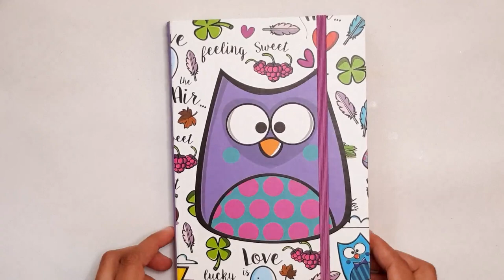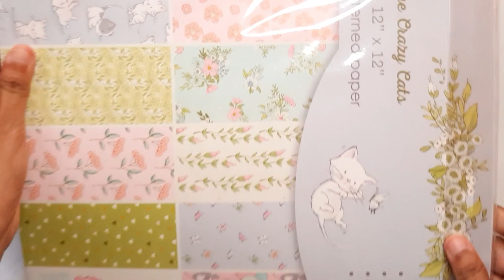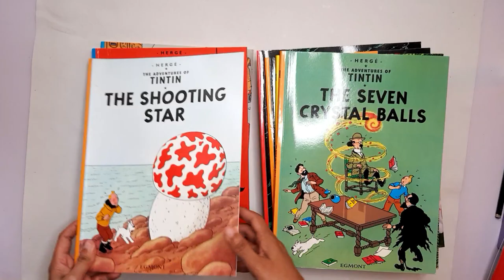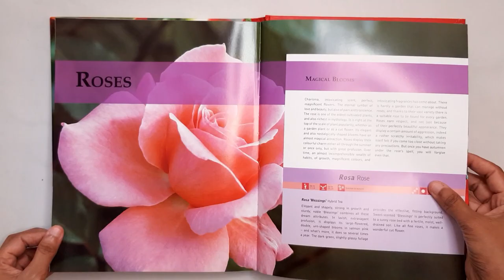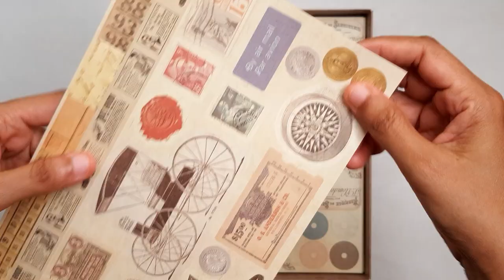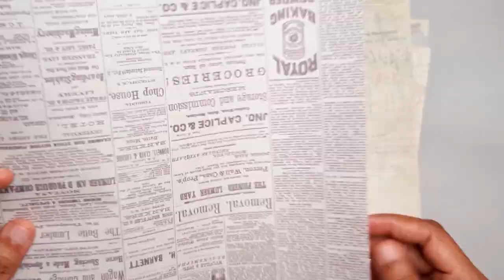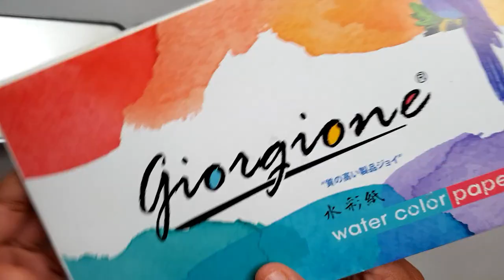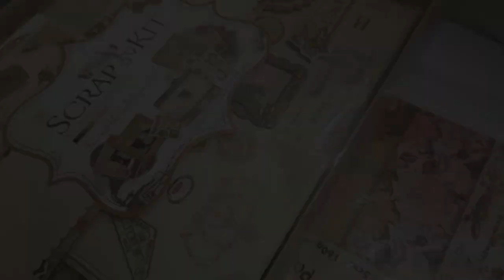Stationary haul from House of Fashion, Colombo 🎨Sri Lanka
Sorry, guys. I haven't been able to paint this week because I'm busy with my first children's book. I will tell you all about it in a future video. For now, I am posting an old video I did to show my favorite stationary haul. I will be back next week with more interesting art videos.

The House of Fashion is a shopping mall in Colombo, Sri Lanka that has a great collection of cute, Japanese stationary and art supplies.